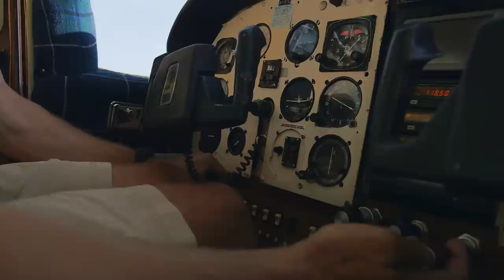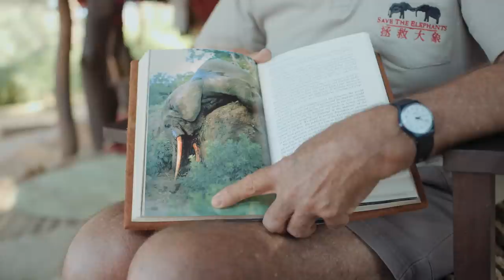Protecting Africa's elephants: Discover Samburu with Save the Elephants & Google Maps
For the last ten years, Google and Save the Elephants have worked together to use technology to track elephants in near real-time. Now we're introducing Street View of Samburu, Kenya, home to some of the most well-researched elephants in the world. Get to know these elephants and the people working to save them.

goo.gl/yuquUB
g.co/samburu